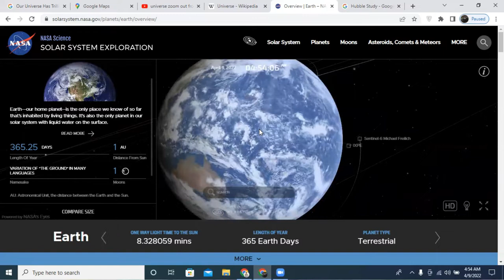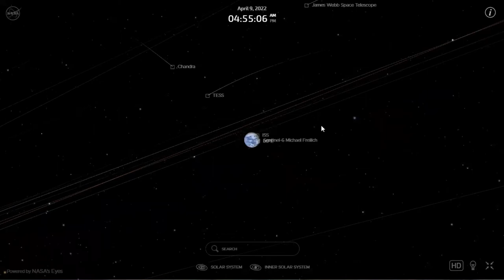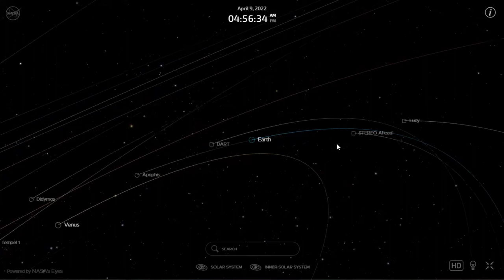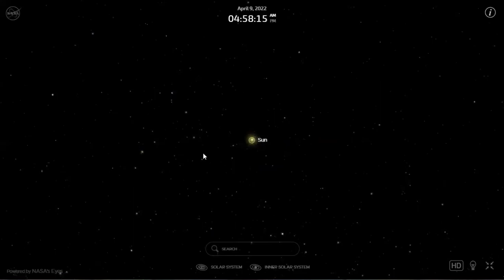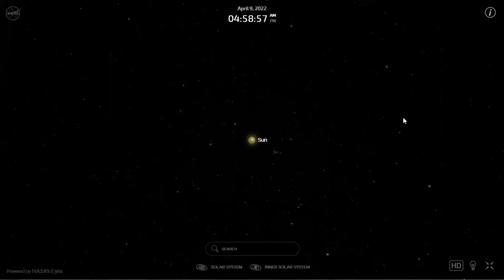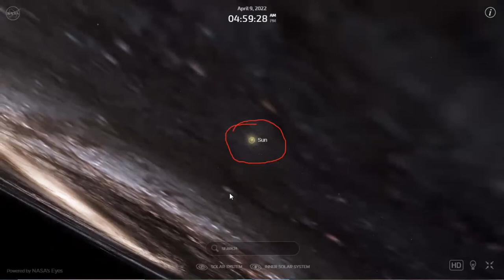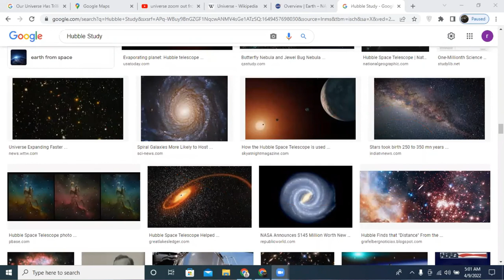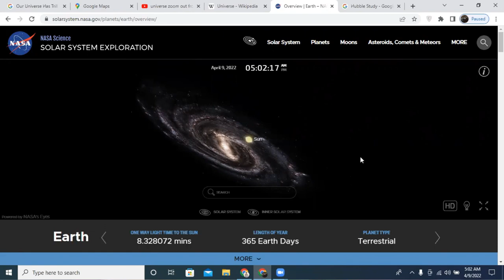আমাদের মহাবিশ্ব ঠিক কতটা বড়? | How Big is the Universe? | Journey Through The Universe